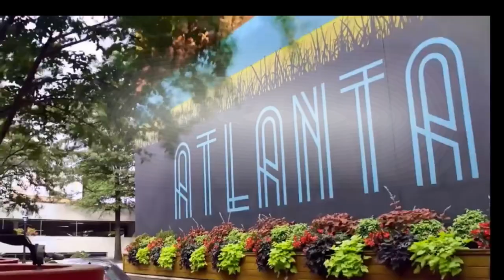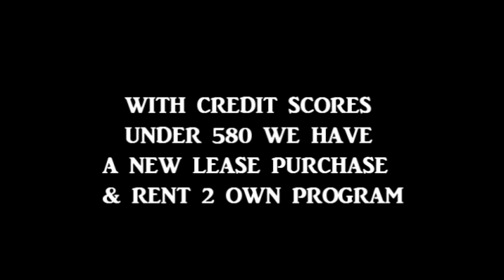Lawrenceville GA Home For Sale ( 6BR/6BA $699,999) ATLANTA HOME FOR SALE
LAWRENCEVILLE GA HOMES, FREE MLS SEARCHES AND VIDEO TOUR OF LAWRENCEVILL GA HOMES FOR SALE.

Homes For Sale In Lawrenceville GA For More Information About 1853 Joshua Dr Lawrenceville, GA 30045
$699,999 6bd / 6fb
Or Any Other Homes For Sale, Lease To Own or Rent 2 Own In The Atlanta or Augusta Metropolitan Areas Feel Free And Visit Our or Call Bob Hale Realty 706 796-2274 or 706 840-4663 For Details.  Also Subscribe To Our Channel To See The Best On And Off market Deals In Your Area For More Information About This Home For Sale or Any Other Homes For Sale, Lease To Own or Rent 2 Own In The Atlanta or Augusta Metropolitan Areas Feel Free And Visit Our or Call Bob Hale Realty 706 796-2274 or 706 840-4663 For Details.

SPECTACULAR BRICK/STONE CUSTOM BUILT ESTATE HOME IN A BEAUTIFUL SUBDIVISION WHERE NO 2 HOMES ARE ALIKE. WALK IN 2 STORY FOYER W/CUSTOM MADE CHANDELIER AN OPEN FAMILY ROOM W/COFFERED CEILING, FIREPLACE & BOOKSHELVES. 12FT ISLAND IN KITCHEN & OPEN AREA CAN ENTERTAIN LOVE ONES & GUESTS, KEEPING ROOM & STUDY W/BOOKSHELVES & FIREPLACE. IN-LAW SUITE. GREAT VIEW FROM 2ND FLOOR TO FAMILY ROOM AND BACKYARD. HUGE MASTER WITH SITTING AREA, COVE CEILING, FIREPLACE, BOOKSHELVES. HUGE MASTER BATH W/WALK IN CLOSET & CUSTOM SHELVES. VAULTED CEILINGS IN SECONDARY BEDROOMS. FULL FINISHED BASEMENT WITH ONE BEDROOM 2 FULL BATHROOM (ONE HAS HANDICAP ACCESS), FULL KITCHEN, A SEPARATE CLOSET, & WASHER/DRY ROOM, AND A LARGE DEN.
Status New
List Price $699,999 New!
MLS# 8897270
Property Type Single Family Home
Address 1853 Joshua Dr
Lawrenceville, GA 30045
Subdivision Miramonte Hills
County Gwinnett
Style Traditional
SQFT 7,269 sqft
Price/SQFT $96
Interior Features
Master on Main No
Rooms Bonus Room, Family Room, Great Room
Kitchen
Convection Oven, Dishwasher, Double Oven, Garbage Disposal, Indoor Grill
Laundry
Basement Bath Finished, Daylight, Finished Rooms, Full
Interior Bookcases, Foyer - 2 Story, Foyer - Entrance, Pulldown Attic Stairs, Walk-in Closet
Energy None
Fireplaces 5
Heating Gas
Central
Cooling Electric
Central
Equipment
Exterior Features
Exterior
Construction Brick 3 Sided, Stone
Roof
Parking Attached, Auto Garage Door, Side/Rear Entrance
Pool
Amenities Neighborhood Association
Lot Level Lot
Water Public Water
School Information
Schools W J Cooper (ES)
Mcconnell (MS)
Archer (HS)
Financial Information
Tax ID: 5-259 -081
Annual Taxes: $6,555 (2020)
Annual Assoc. Fee: $350
Additional Information
Directions GA-20 Grayson Hwy to Ozora Road, turn left onto Callie Still Road, Turn Right onto Miramonte Way, Turn Right Joshua Drive, house will be on right.
Broker/Agent Information
Listing Agent Iqbal Khan 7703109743
Listing Office Your Home Sold Guaranteed Rlty